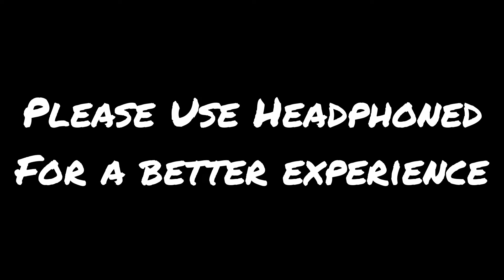The Strokes: Someday (Guitar, Bass, Drum Cover)